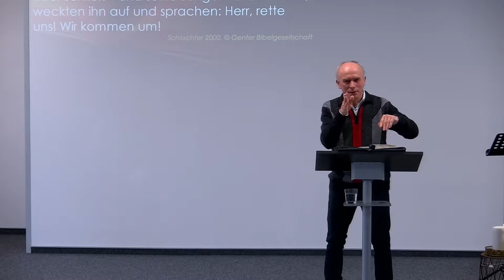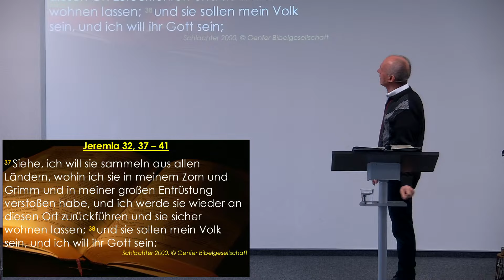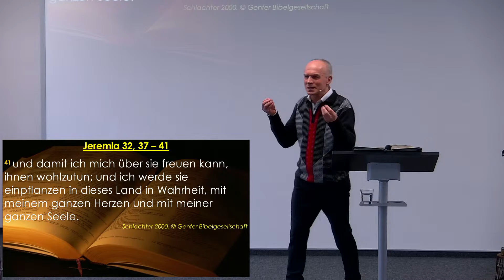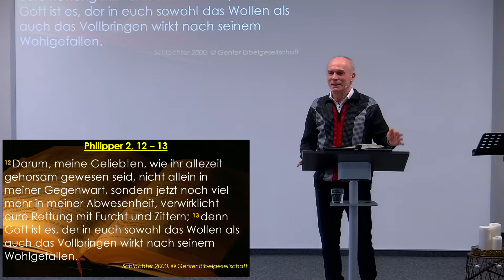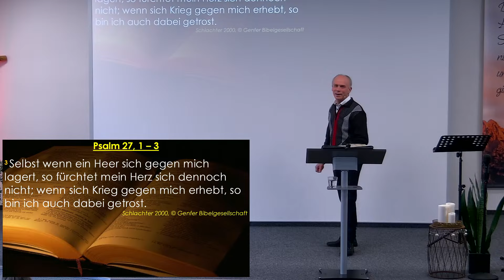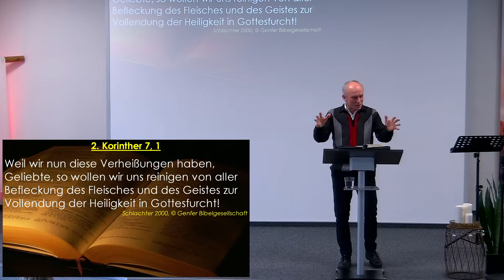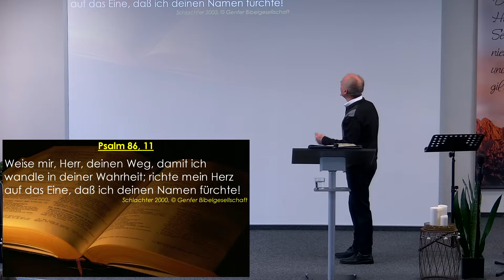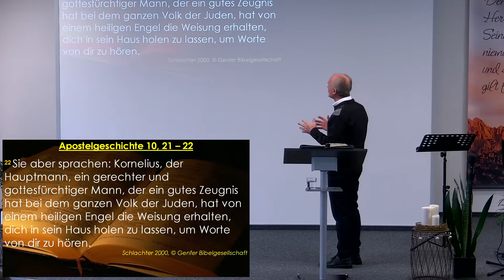Gottesfurcht - der Schlüssel für die Salbung Christi | Paul Rotfuss | 11.02.2024.